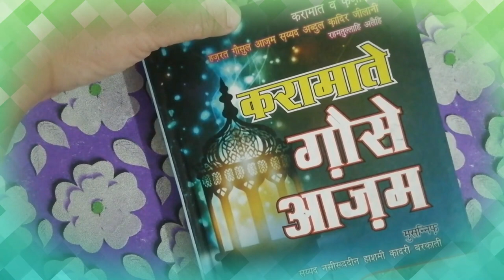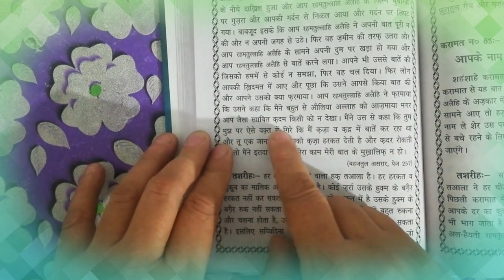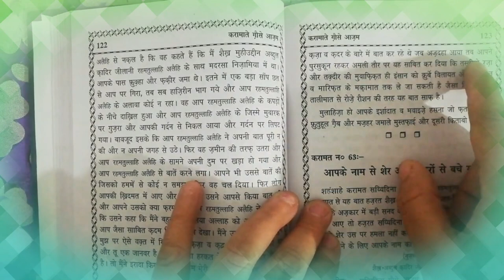saanp ka aapse bate karna || karamate gaus e aazam(r.a)